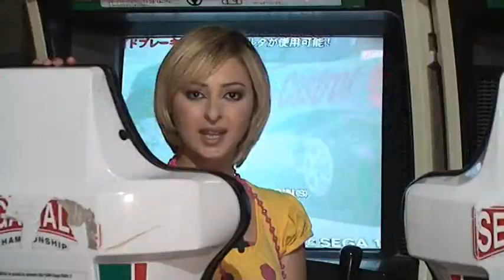مقالب ابراهيم ابو جادو + عاطف ابو حجر 16